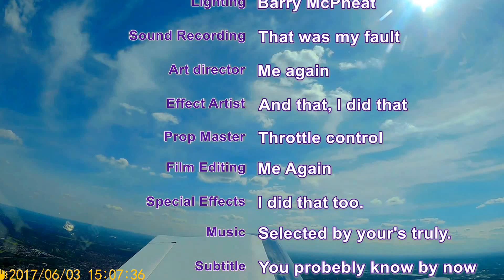White Hart Lane G-CCZT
A fly over New White Hart Lane as the demolition of the old WHL is under way. Also a look at the old and new training grounds